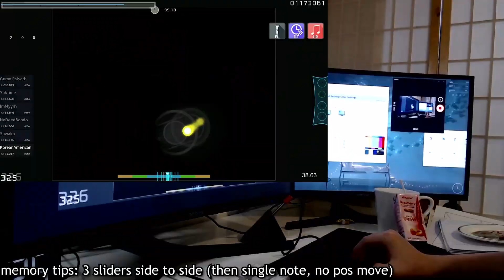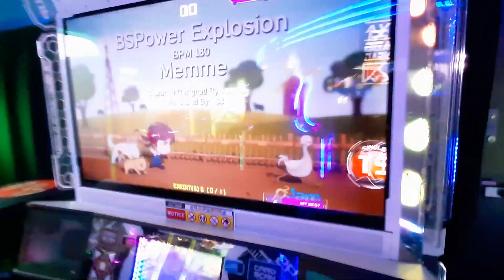YOU CAN'T STOP ME. || BSPower Explosion S19 BREAK ON. (W/Twists 😱)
Back then getting the SS on the S8 was something I never thought would be possible for me, 1 year later and my foot speed has dramatically improved, man I've definitely improved!

11/24/21 S8 SS
11/23/22 S19 A Break On!!!

Thanks for all the support from you guys and Pump United to continue pushing to be the best possible player I can! (or until college / I get adv 1 lol)

why did this take 4 days in total to make

🔷 Please join our Pump It Up Discord Community! ✌ @Pump United 🔷

I hope you enjoyed spending your time here ( •̀ ω •́ )✧